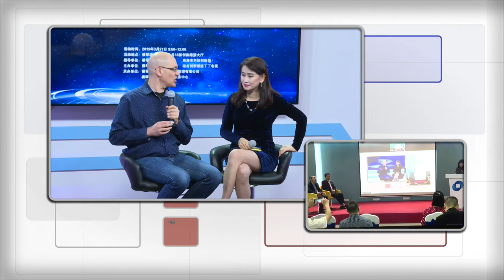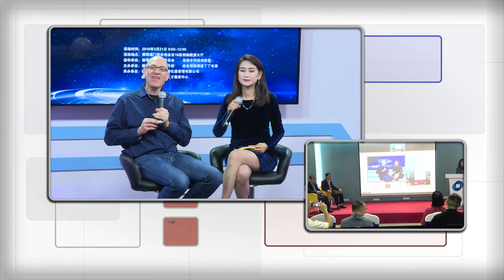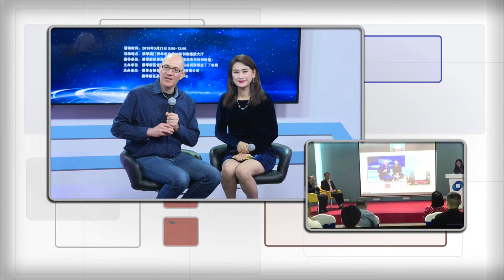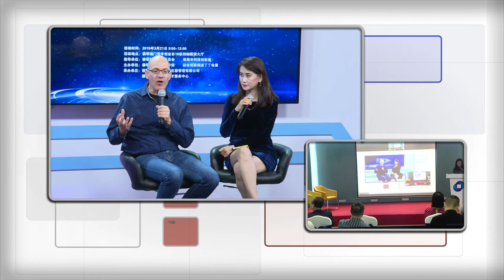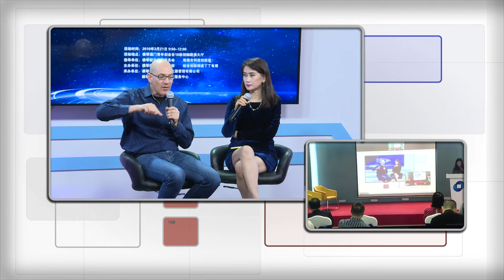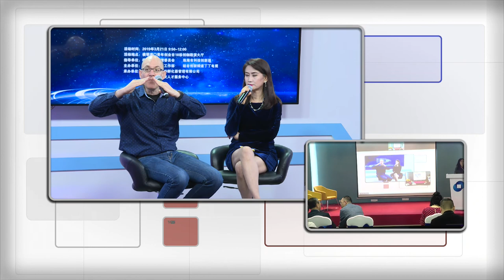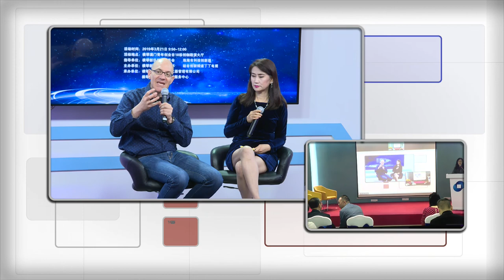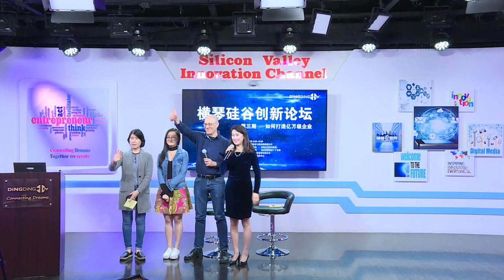硅谷霍夫曼船长在丁丁电视对话横琴观众